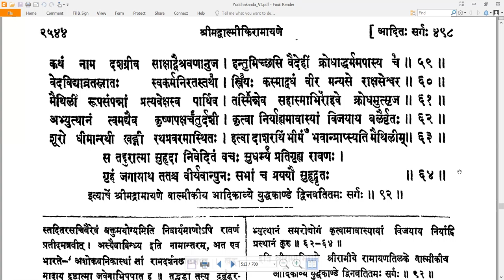92 Valmiki RamayaNam - वाल्मीकि रामायणम् - YuddhakAndam युद्धकाण्डम् Sarga 92 सर्गः ९२ (Read along)